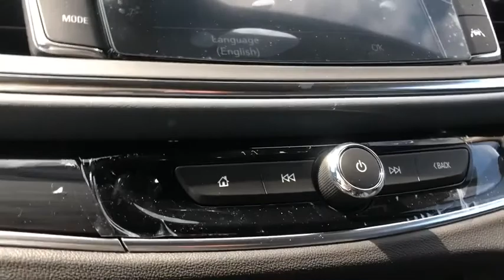2020 Buick Enclave Gurnee, Waukegan, Kenosha, Arlington Heights, Libertyville, IL B2184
Red Quartz Tintcoat [LISTING TYPE] 2020 Buick Enclave available in Gurnee, Illinois at Anthony Buick. Servicing the Waukegan, Kenosha, Arlington Heights, Libertyville, IL area.

Price includes: $2500 - Consumer Cash Program. Exp. 08/03/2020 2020 Buick Enclave Premium Group AWD   *9-Speed Automatic   *3.6L V6 SIDI VVT  *Buick Interior Protection Package  *Trailering Equipment  Recent Arrival!